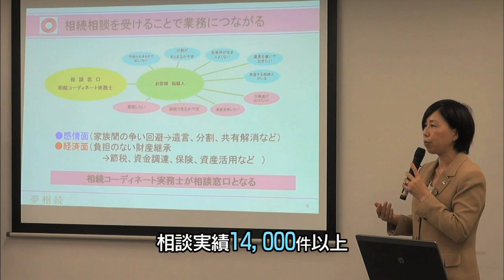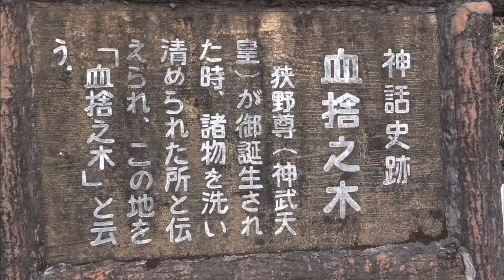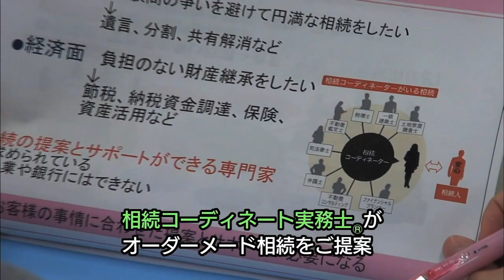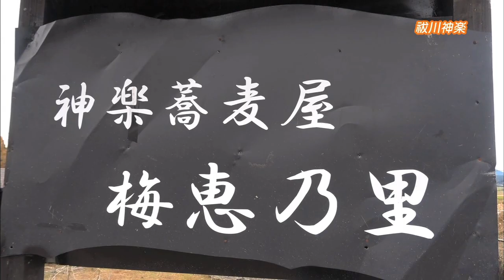達人道 第353回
首都圏（ｔｖｋ：2019年1月11日　テレ玉：1月17日）放送

　日本神話の源流・宮崎県の神楽。神々に対する尊敬と畏怖を抱き舞う神楽は、五穀豊饒に感謝し、さらに願うという民の想いが表されています。今回は数多く伝承されている宮崎県の神楽の中から高原町の祓川神楽をお伝えします現地からお届けします。旧薩摩藩の名残がある町並みもご紹介！
（出演者）祓川神楽保存会の皆様